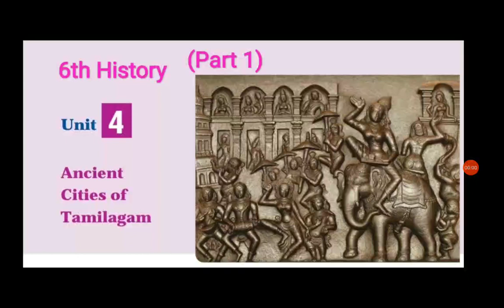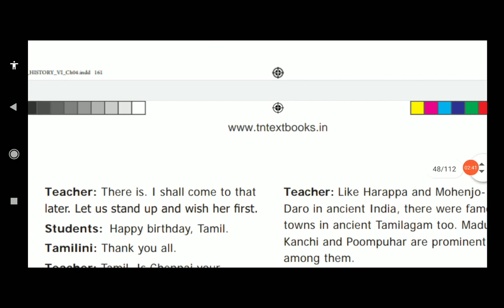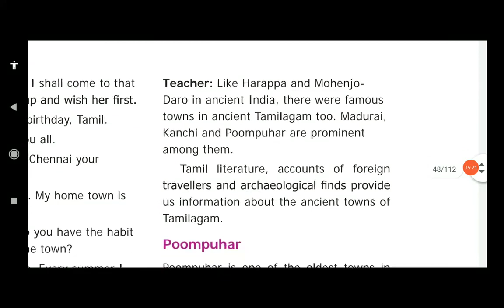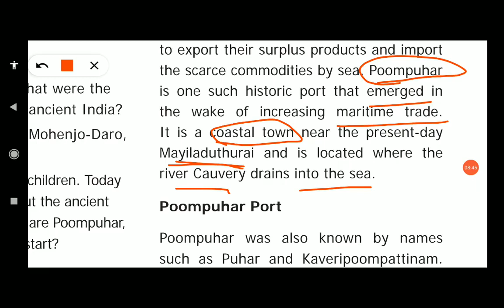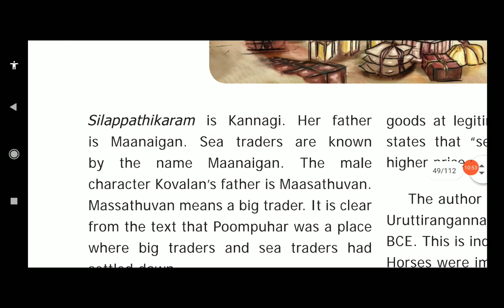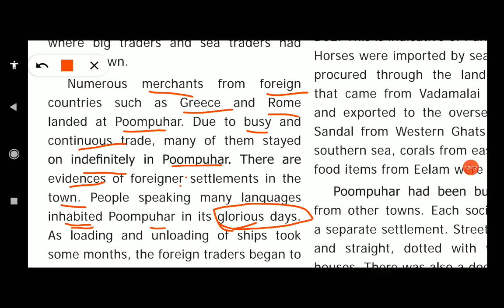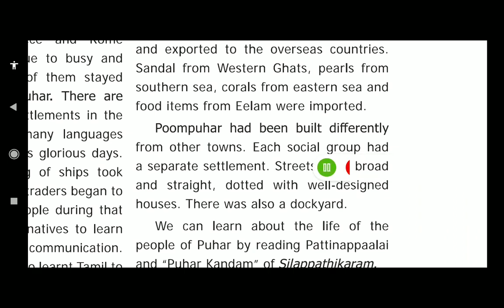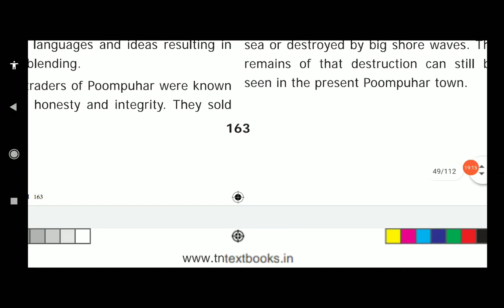6th History, Unit 4- Ancient Cities of Tamilagam (Part 1)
6th History, Unit 4- Ancient Cities of Tamilagam (Part 1)